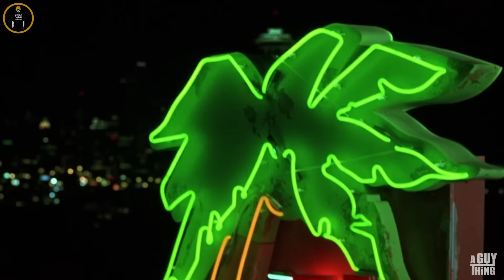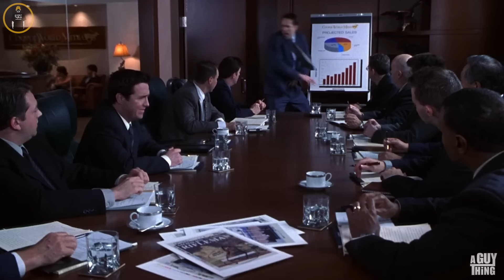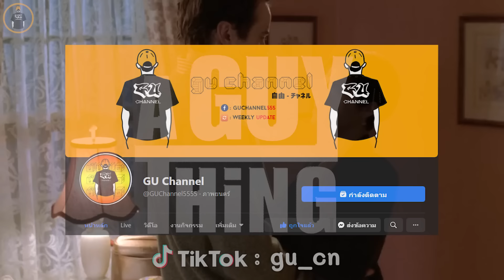เมื่อหนุ่มเมาเผลอไป...น้องเมีย ก่อนแต่งงาน - เล่าหนัง [สปอยหนัง]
A Guy Thing : IMDB (5.6)